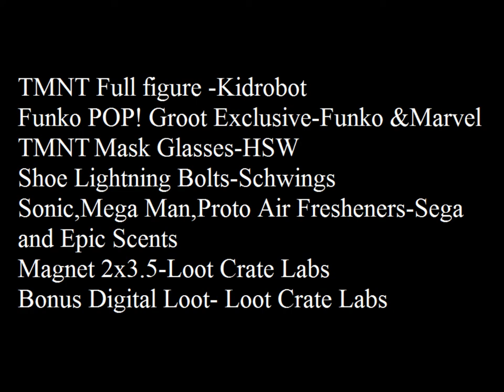Loot Crate Unboxing August 2014 and Giveaway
im giving away 1 codes for Doctor Who Legacy to win you much be the first 1 comments and live which code you want and i'll send you a pm with code and where to redeem them
You'll go nuts for this. Use my code to unlock your 1st & 5th delicious, healthier snack boxes free

Please Vote for me :) I just entered Proposition Love Jewelry's Gay Pride Selfie Contest.The selfie with the most votes wins a ring !